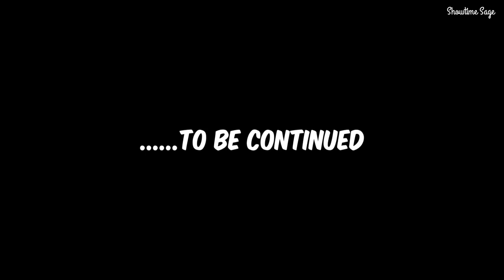Shopkins - Europe Jessicake | Cartoon | Video for Kids | Animated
Shopkins is an animated series based on the popular toy line. It follows the adventures of cute and colorful characters who live in a world filled with grocery-themed items. The show focuses on friendship, creativity, and fun storylines. Each character has its own unique personality and backstory, making it engaging for viewers of all ages. The episodes are short and sweet, perfect for a quick watch.